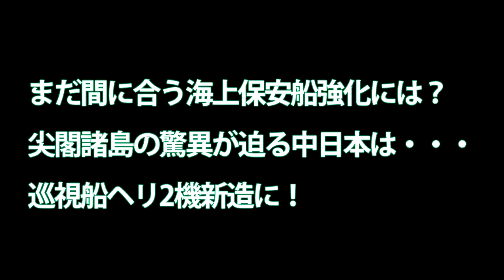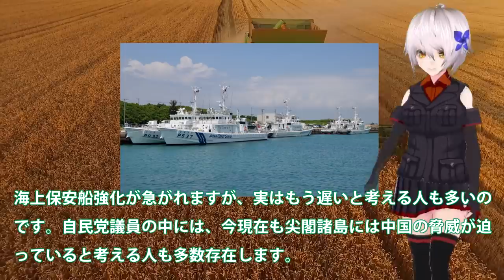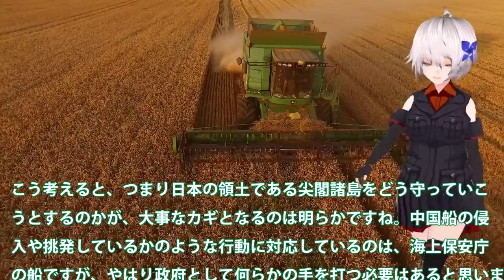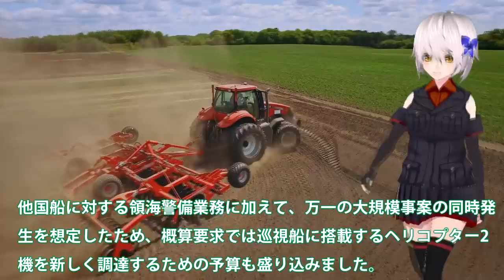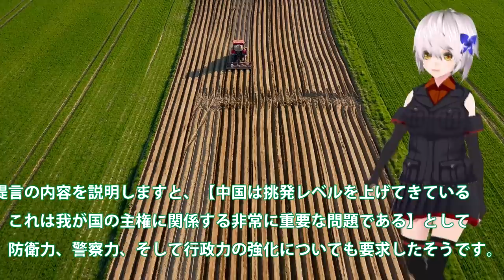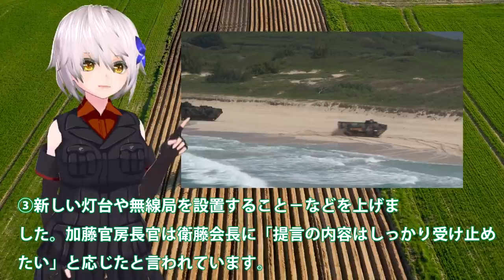まだ間に合う海上保安船強化には？尖閣諸島の驚異が迫る中日本は・・・巡視船ヘリ2機新造に！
関連動画

日本が持つ護衛艦は最強か？ 巡視船と護衛艦の違いも分かる【日本軍事情報】
【第五管区】無人で迷走する漁船を確保せよ！ 海空連携して発見・停船、二次被害を未然防止
不審船と銃撃戦繰り広げた巡視船「いなさ」引退 (20/06/24 18:00)

引用・転載「出典：海上自衛隊ホームページ」
引用・転載「出典：航空自衛隊ホームページ」
引用・転載「出典：陸上自衛隊ホームページ」

【海上保安庁】最新鋭巡視船「しゅんこう」が引き渡し、尖閣諸島周辺の警備強化へ
【第五管区】巨大船の座礁を阻止せよ！漂流座礁の危機迫る巨大船を巡視船がえい航救助